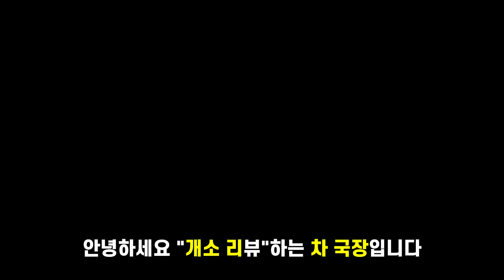[부부의 세계 6회] 상간녀 소송과 맞바꾼 선우의 조건. 이런 생각을 하다니...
안녕하세요. "개소 리뷰" 하고 있는 차 국장입니다

아니.. "차 보살"일 수도..
마지막 반전에 너무 놀라시면 안 됩니다..

다양한 콘텐츠 영상이 지속적으로 업로드됩니다!
감사합니다!